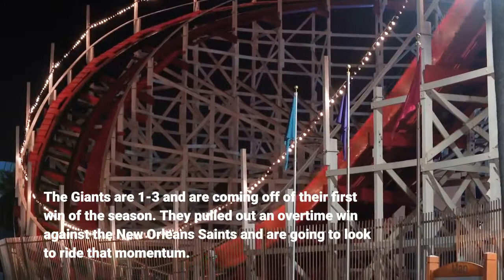What channel is Giants vs Cowboys on and what is game time for Week 5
The New York Giants take on the Dallas Cowboys in this NFC East matchup. The Giants invade Jerry World as the game will take place at AT&T Stadium in Dallas, Texas on Sunday, October 10th with kickoff set for 4:25 PM ET. The Giants are 1-3 and are coming off of their first win of the season. They pulled out an overtime win against the New Orleans Saints and are going to look to ride that momentum. They play the Cowboys this week, but then take on the Los Angeles Rams and the Carolina Panthers. The Cowboys are 3-1 and sit atop the NFC East. They have a three-game win streak going after losing their opening game to the Tampa Bay Buccaneers. Quarterback Dak Prescott looks recovered from last season’s injury and has been playing great for the Cowboys. Game TV InfoGame date: Sunday, October 10thGame time: 4:25 p.m. ETTV channel: FOXBroadcast map